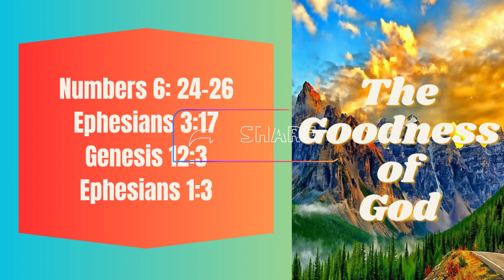The Goodness Of God [Blessings] Pt 1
Need Prayer? Call the Prayer Line and become a part of
Magnify Him Ministry Family.
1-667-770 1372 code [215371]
Tuesday-Friday 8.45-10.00 am [Moments with The Messiah]
Bible Study Tuesday 7 pm-8 pm

Come and join us in worship. We have two locations.

Magnify Him Philadelphia
Double Tree Hilton
4509 Island Ave.